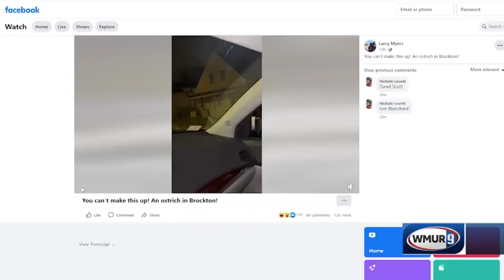NH events for Nikki Haley announced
Expected presidential candidate to hold two town halls